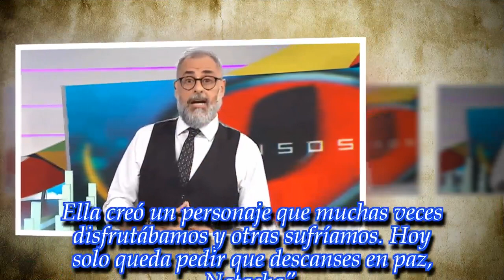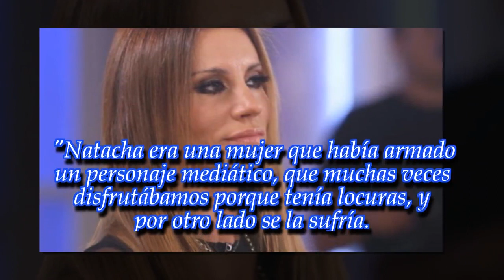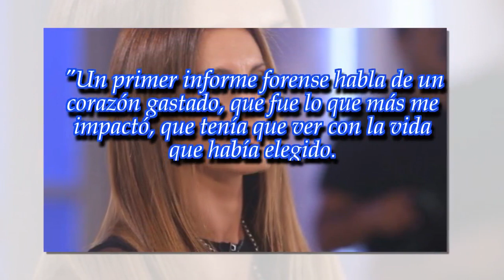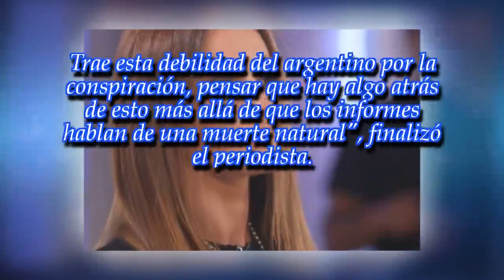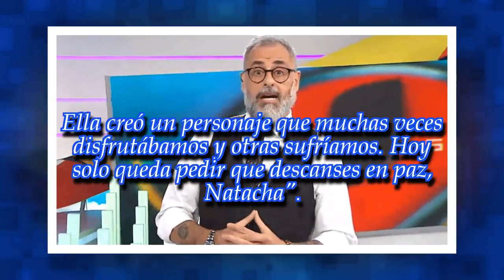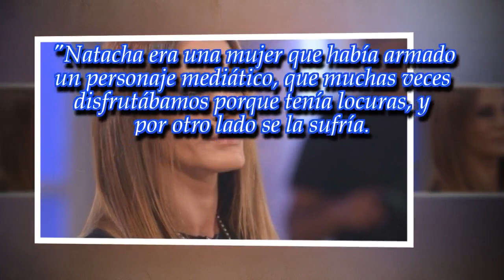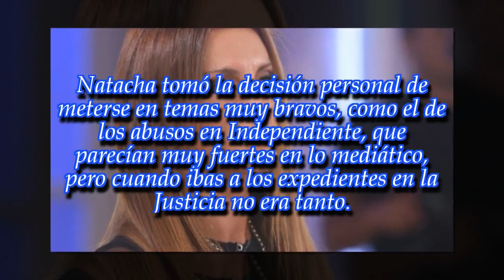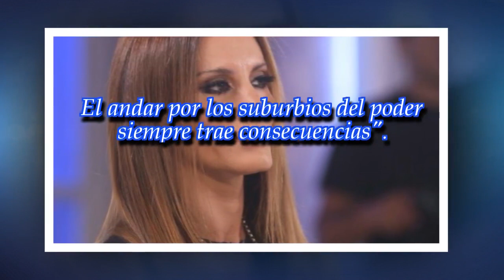El análisis de Jorge Rial sobre la muerte de Natacha Jaitt: "Hay una teoría de la conspiración"